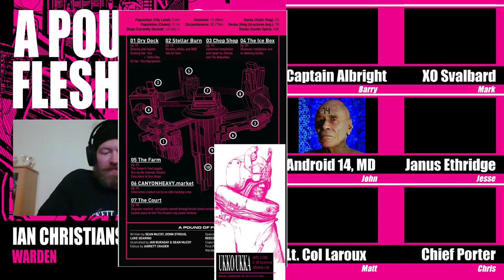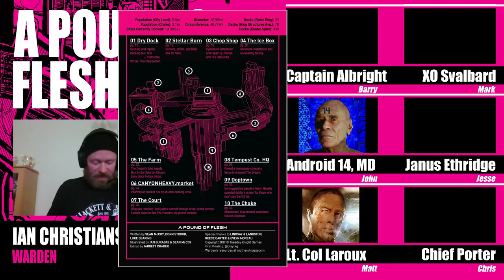A Pound of Flesh, session 19: Setting the Trap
The crew makes final preparations for the coup on Prospero's Dream, as 14 prepares to lead a Hunglung assault on The Airlock...